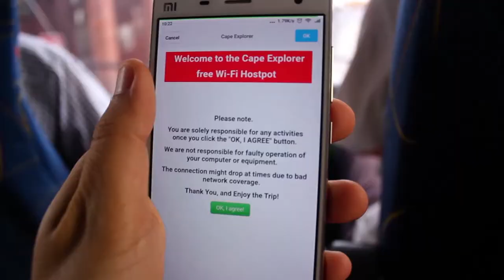Red Bus TV - City Sightseeing Cape Town - Cape Point Explorer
Cape Point and the Cape of Good Hope are often referred to as the romantic meeting place of two mighty oceans, the Atlantic and the Indian. Located at the southern tip of the Cape Peninsula, this tour is the ultimate in covering the most scenic parts easily, conveniently and safely. Our enthusiastic, knowledgeable English speaking guide will make you fall in love with the Cape whilst you explore!
This tour offers lots of "off the bus" time to explore the Boulders Beach penguins colony, Cape Point and the Cape of Good Hope.

Book Your City Sightseeing seat on our luxury, air-conditioned coach with free Wi-Fi and charger points in advance to make sure you don’t miss out.